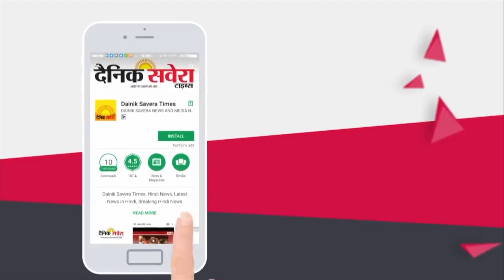Breaking: Sidhu Moose Wala ਦੀ ਹੋ ਸਕਦੀ ਹੈ ਗ੍ਰਿਫਤਾਰੀ: Barnala SSP